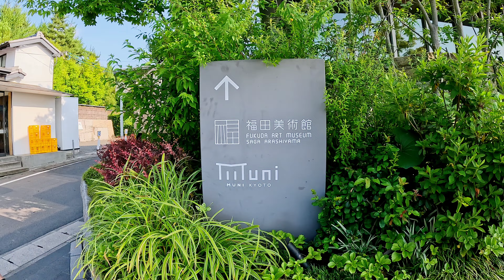D7 AM Kyoto Around MUNI hotel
The first morning in Kyoto.  Exploring around the hotel before breakfast.  The breakfast is included at the Muni hotel.  It was quite fancy and very nice.